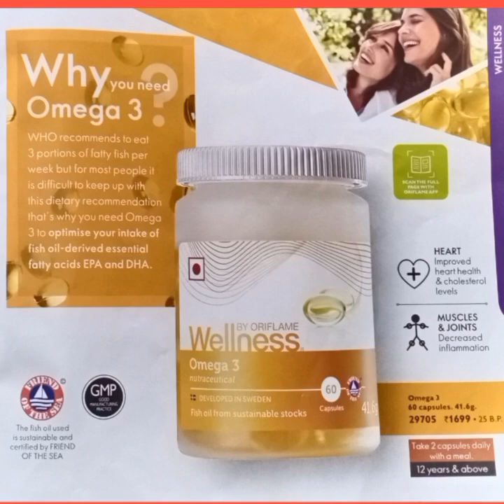Combo Offer || Healthy Drinks with Heart improve & Muscles Joint Problem || Healthy Product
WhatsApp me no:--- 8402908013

For Oriflame Business opportunity or
flate 25% additional discounts Join